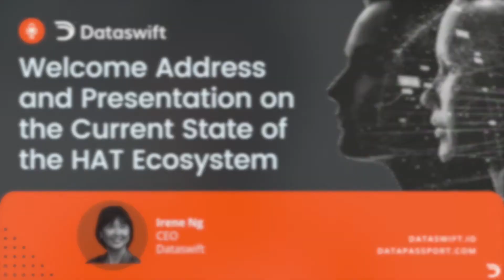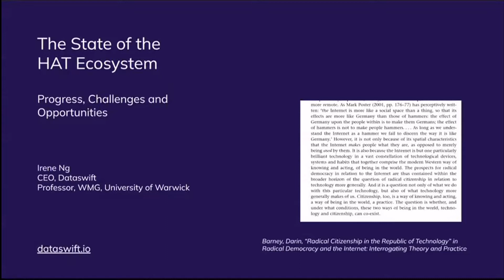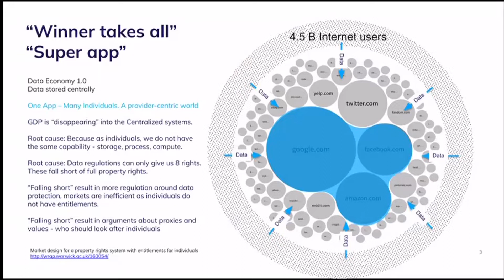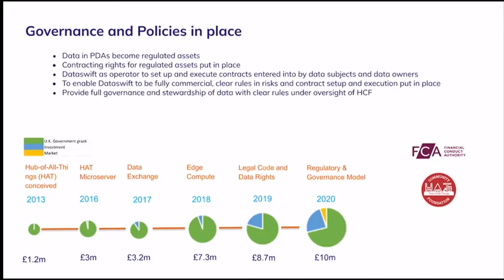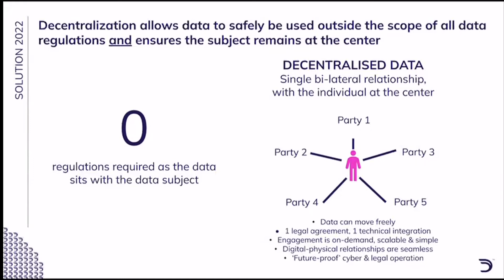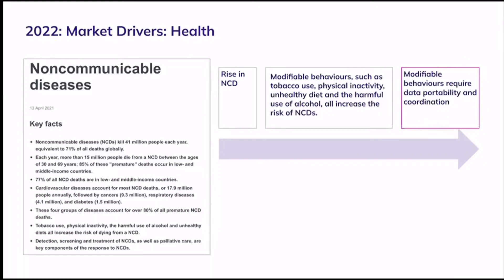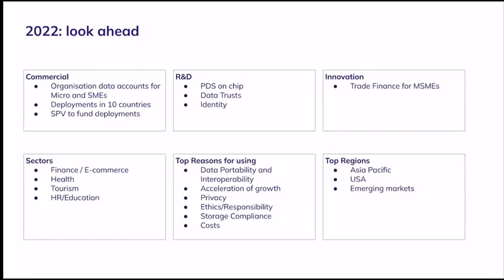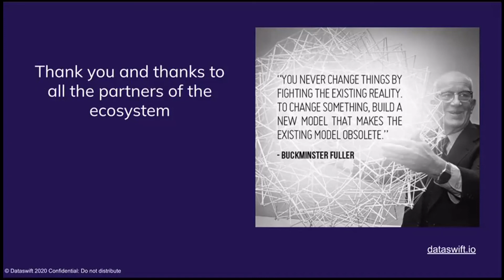Welcome Address and Presentation on the Current State of the HAT Ecosystem - Irene Ng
Dataswift CEO Irene Ng kicks off the 5th Annual Symposium of the Digital Person with a presentation on the current state of the HAT Ecosystem, discussing Dataswift’s data portability technology in the context of solving the problem of today’s centralised systems with decentralisation, which allows data to be used safely outside the scope of data regulations while ensuring the subject remains at the centre.

What is the The Symposium of the Digital Person?
The Symposium on the Digital Person is an annual event organized by the HAT Community Foundation (HCF) and Dataswift as a unique cross-disciplinary environment for a robust discussion on the “state of the digital person”. This year's event also featured presentations on global projects and case studies on how the state of the digital person is being improved globally.
Participants include industry captains, policy makers, government representatives as well as thought leaders from the sciences, humanities and social sciences domains who come together for discussions relating to law, computer science, history, sociology, entrepreneurship, business, economics and the global society.

Theme
The theme for the 5th Symposium of the Digital Person is The Empowered Digital Person: Global Projects with Data Passports and Personal Data Servers, addressing the problem statement of equity and economic justice, as well as how Personal Data infrastructure technology is now unlocking entire markets for SMEs across verticals.
The Symposium on March 1 2022 showcased projects in Dataswift's ecosystem that are leveraging Data Passports and Personal Data Accounts (PDAs) to rapidly transform business models, and hopefully, entire verticals. Their emerging innovations are delivering commercial breakthroughs through data portability, whilst providing individuals with greater agency and rights, all resulting in market solutions that are finally achieving organic scalability, equity and economic balance.